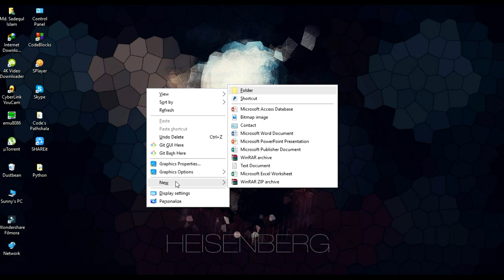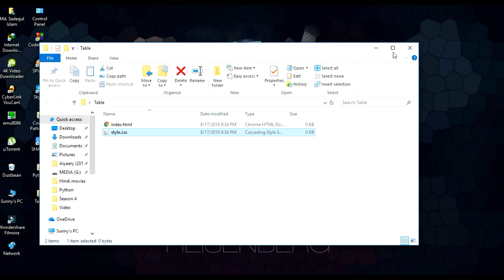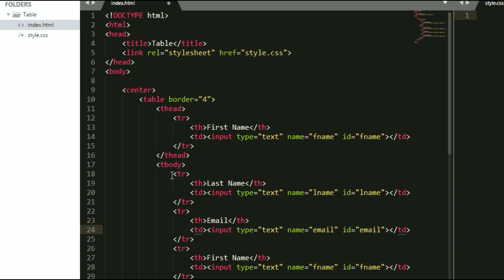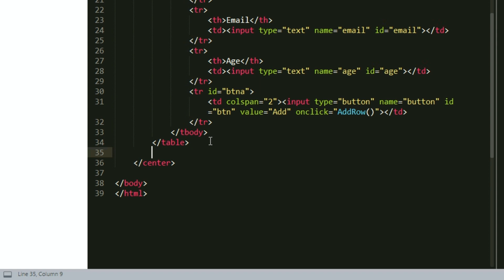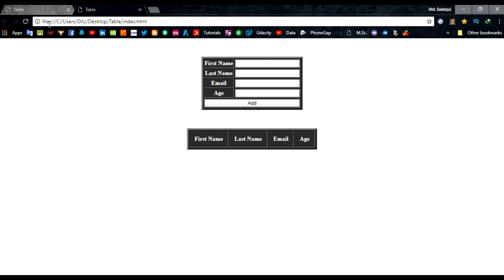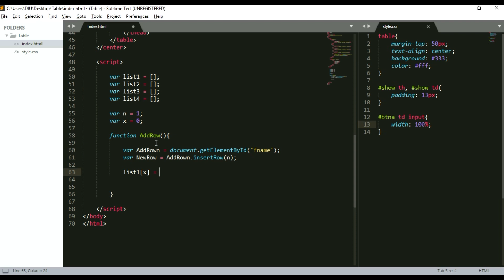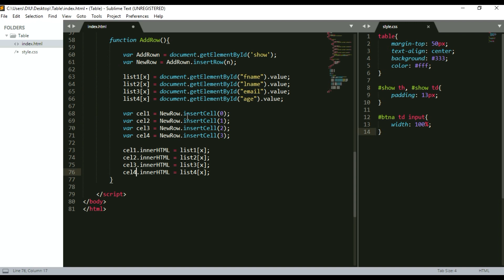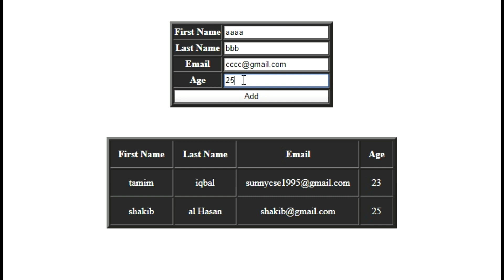Retrive Data From Inputbox And Print In The Same Page On Table Using JavaScript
This video contains the tutorial of retrieving data from the input box and print them on a table on the same page where the table row will be increased dynamically. To learn this you need to know the basics of Html, CSS & JavaScript.
In this tutorial, we'll be handling the basics of data processing and display with Javascript. The inputs your user gives in the input text boxes should be processed by our Javascript code and displayed in the desired format in a table.